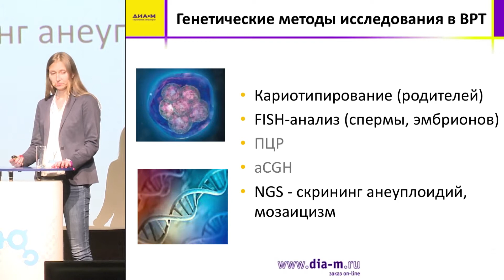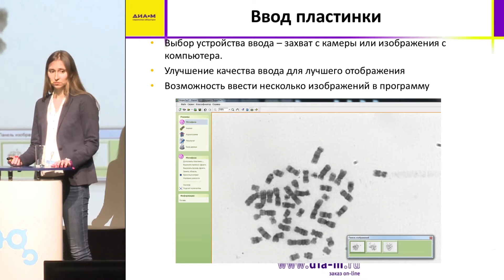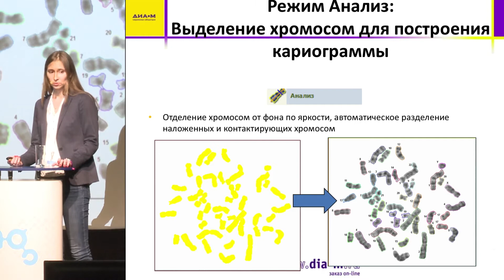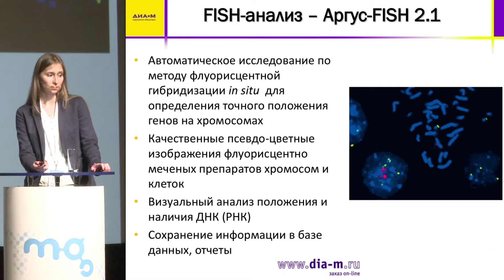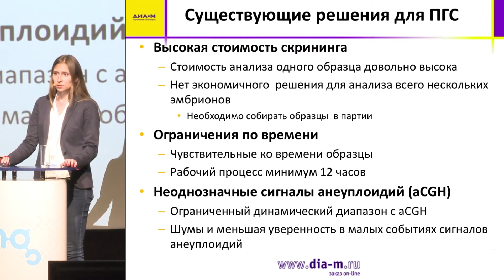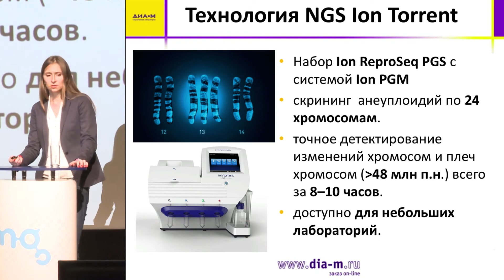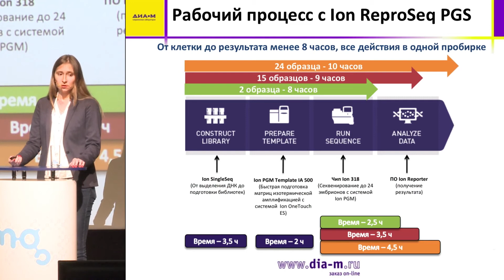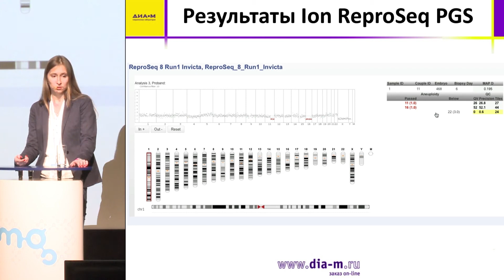ПГД: автоматическое кариотипирование и FISH-анализ хромосом, скриннинг анеуплоидий с помощью NGS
Доклад в рамках первой международной конференции «Репродуктивная ге­нети­ка. Новые технологии ПГД в эру ВРТ»
Узнайте больше: mg-pgs.ru

Тема: Преимплантационная генетическая диагностика: автоматическое кариотипирование и FISH-анализ хромосом, скриннинг анеуплоидий с помощью NGS.
Спикер: Яковлева Кристина Эдмундовна.

Генетическая лаборатория Medical Genomics
Наши услуги:
- Преимплантационный генетический скрининг методом NGS
- Тест ДНК на отцовство и другие виды родства
- Генеалогические анализы
- Кариотипирование
- SNP генотипирование